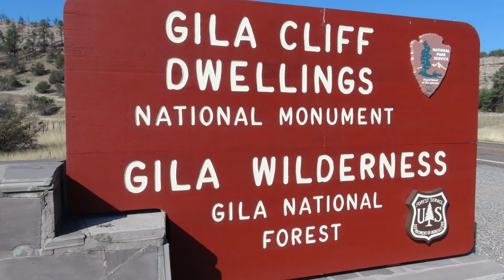The Gila Cliff Dwellings National Monument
A visit to the Gila Cliff Dwellings just outside Silver City New Mexico, as part of the Big Blend Spirit of America Tour.